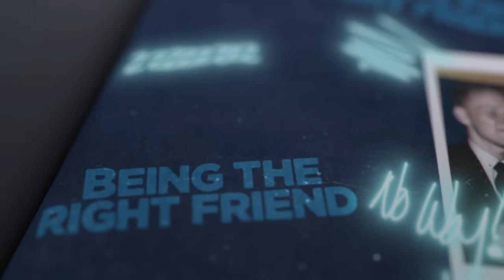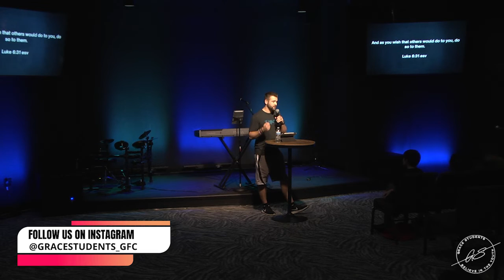How To Friend Week 1 - Grace Student Night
Check out this Grace Student Night message from Alex Fitzgerald in our series titled, How To Friend!